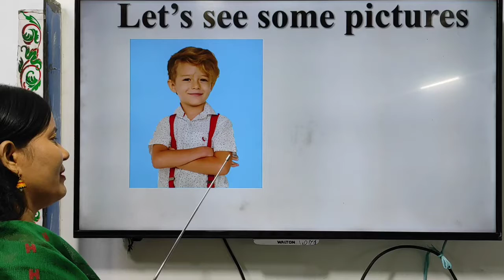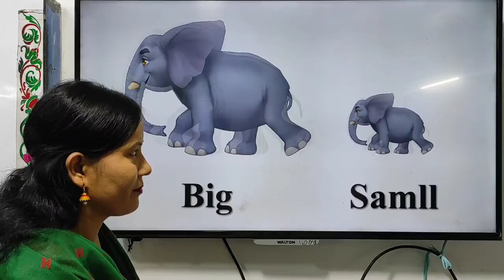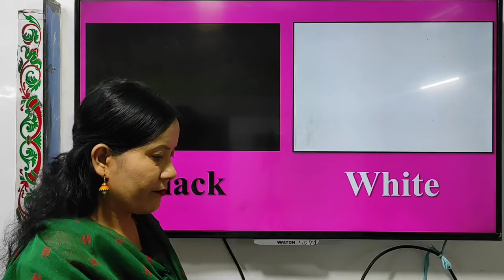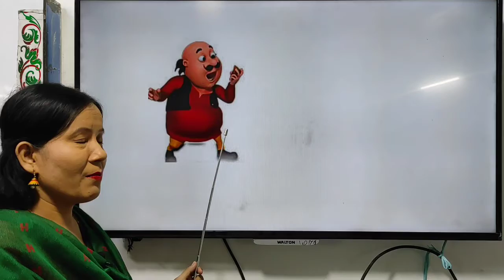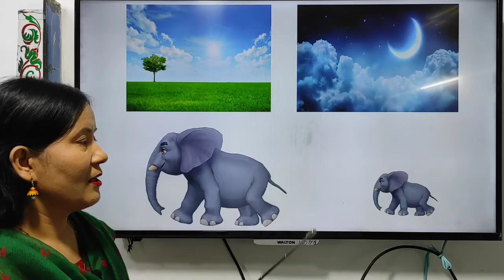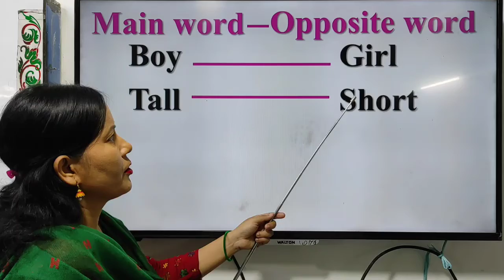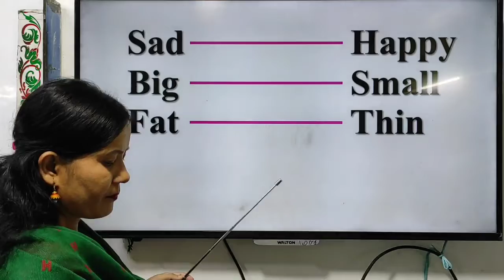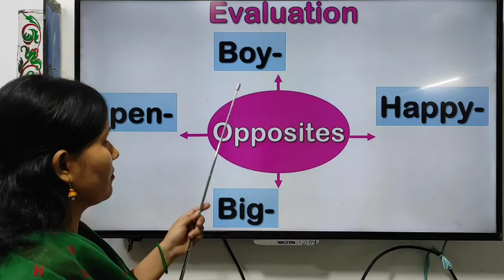শ্রেণি- প্রথম, বিষয় - ইংরেজি